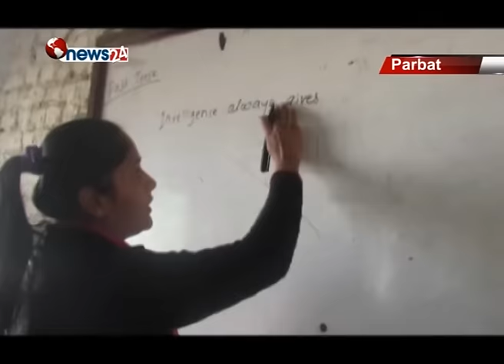भवानी विद्यापीठ विद्यार्थीहरुको रोजाईको विद्यालय बन्दै-NEWS 24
विज्ञान विषय अध्ययन गर्न जिल्ला सदरमुकाम वा ठूला शहर नै धाउनुपर्छ भने अभिभावक र विद्यार्थीहरु धेरै छन् । तर पर्वतको खानिगाउँमा रहेको भवानि बिद्यापीठ उच्च मावि भने सबै बिद्यार्थीहरुको रोजाईको विद्यालय बन्न थालेको छ । बर्षनी उत्कृष्ट नतिजा हासिल गर्दै आएको विद्यालयका रुपमा चिनिएको भवानी विद्यापीठमा बर्षेनी विज्ञान संकायमा भर्ना हुने विद्यार्थीहरुको घुईचो लाग्ने गरेको हो । गाउँघरमा नै सुलभ तरिकाले विज्ञान संकाय पढ्न पाएपछि विद्यार्थीहरुको आकर्षण समेत बढ्न थालेको हो ।